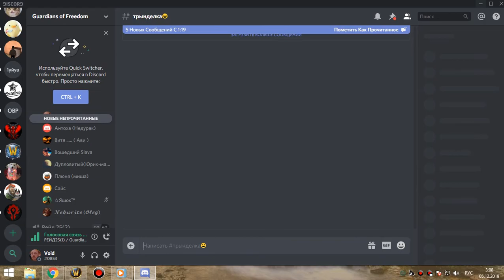лич 10 гер фурик 04 12 19